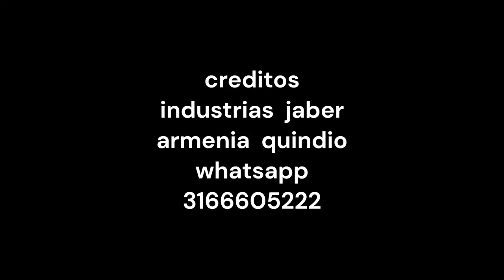PUERTA DE PIVOTE CASA CAMPESTRE:INDUSTRIAS JABER,PIVOT DOOR COUNTRY HOUSE,RUMAH PEDESAAN PINTU PIVOT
PUERTA METALICA DE PIVOTE,EXTRA GRANDE,PARA CASA CAMPESTRE O CHALET CON PINTURA IMITACION MADERA,REALIZADO POR INDUSTRIAS JABER,FABRICION Y MONTAJES DE MAQUINARIA INDUSTRIAL.EN ARMENIA QUINDIO COLOMBIA.TELEFONO .